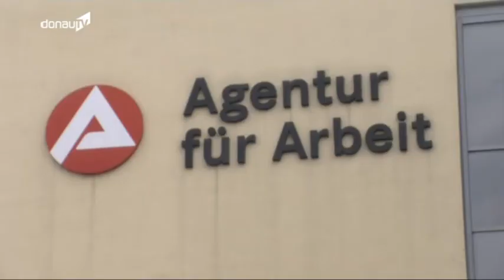Mittellos -- Obdachlose brauchen Unterkunft für den Winter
Es geht auf die kalte Jahreszeit zu. In den Nächten sind die Temperaturen mittlerweile schon wieder im einstelligen Bereich. Da, wo früher das Deggendorfer Obdachlosenheim war, steht jetzt ein Studentenwohnheim. Bloß wo finden Obdachlose nun einen warmen Platz für die Nacht?